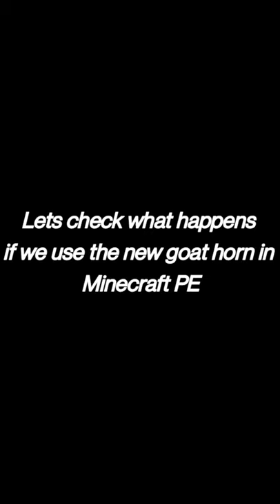The new Goat Horn in MCPE🤣